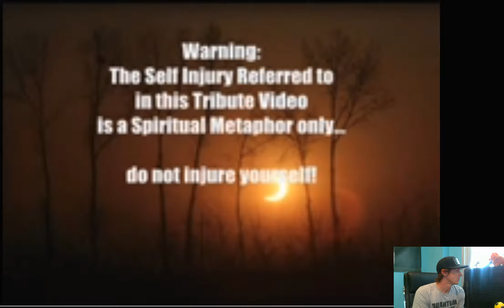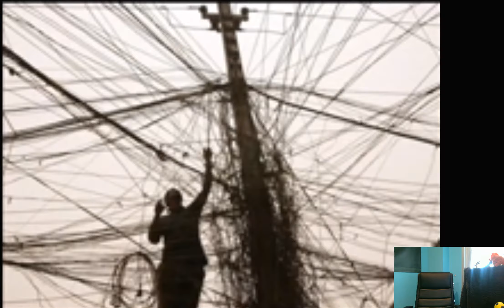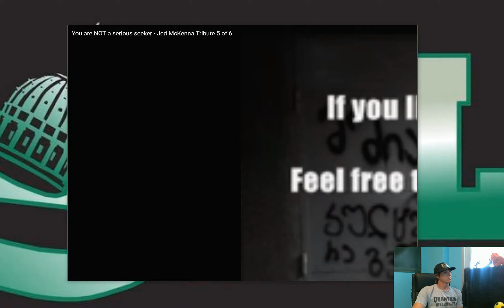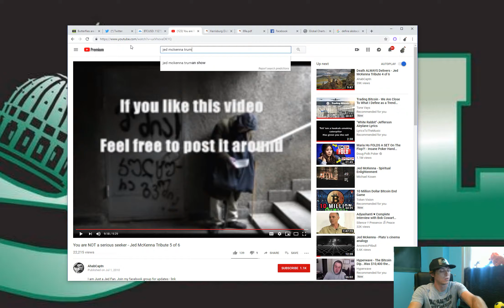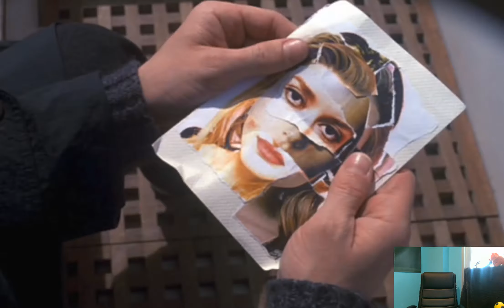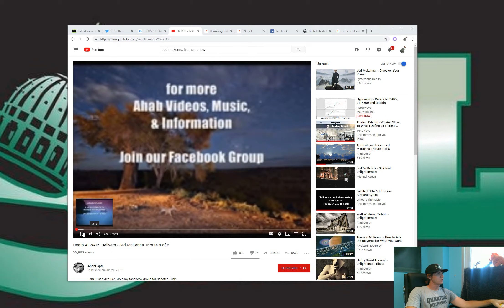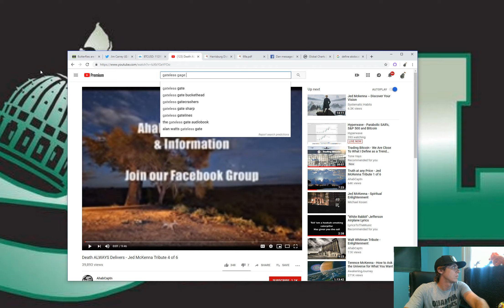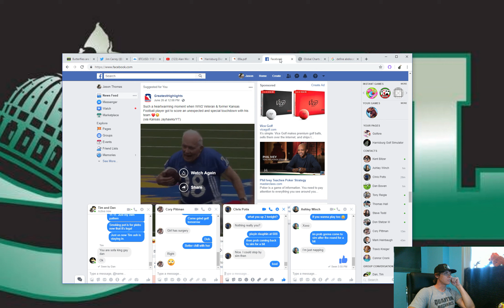Don't WAKE UP